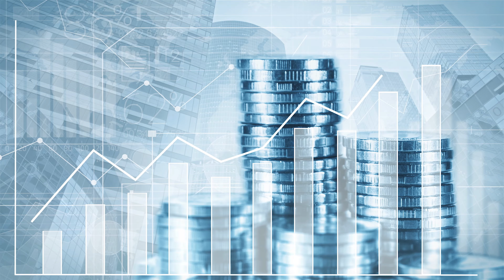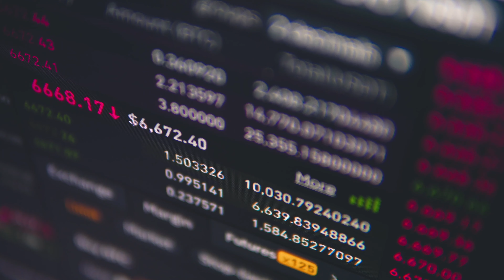Every Restaurant Owner Needs to Do This In 2022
VISIT US
Opa! Greek Taverna
3801 Lakeview PKWY #600

Onassis Greek Taphouse + Kitchen
760 W. Ralph Hall PKWY STE 120
Rockwall, Texas 75032